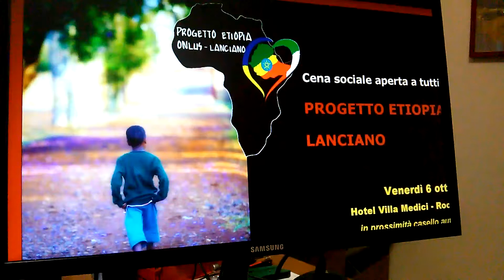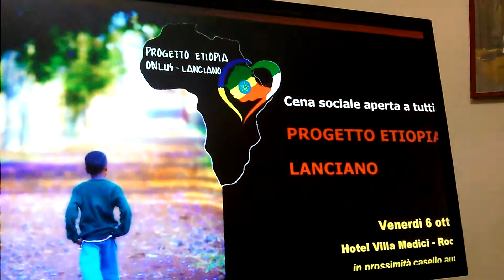PILLOLE LIVE - Progetto Etiopia Onlus Lanciano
Angelo Rosato presidente dell'associazione Progetto Etiopia Onlus Lanciano presenta la cena sociale del 6 ottobre 2017 alla quale parteciperanno anche un vescovo Etiope e la cantante Amara.